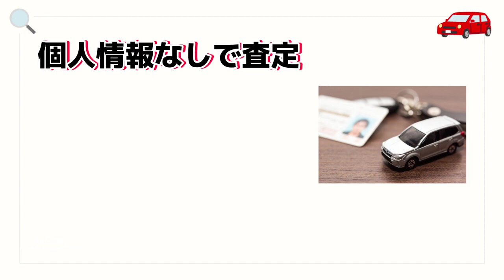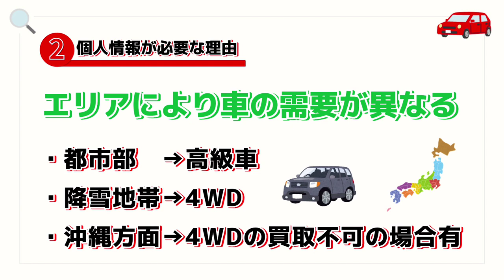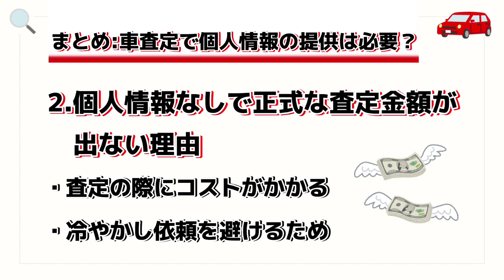個人情報なしで車査定はできる？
車の査定を依頼するにあたって、個人情報を教えることなく、匿名で依頼したい方もいると思います。そんな場合でも査定が可能なのかご紹介していきます。

あなたの愛車の買取相場は？

※本動画の内容は公開時点の情報になります。内容について最新の情報と異なる可能性がございます。